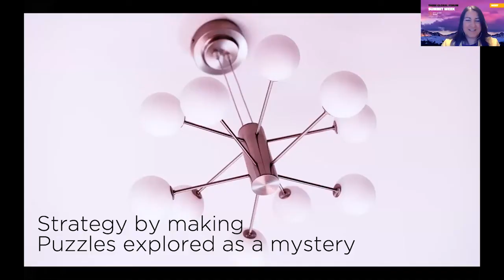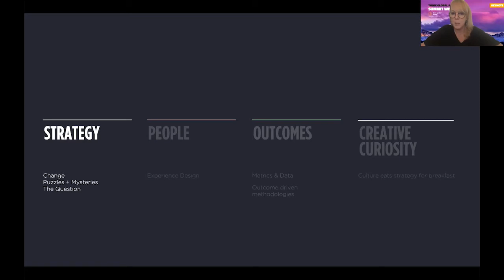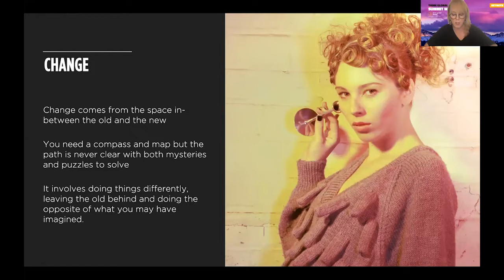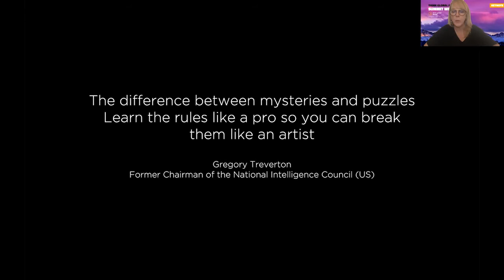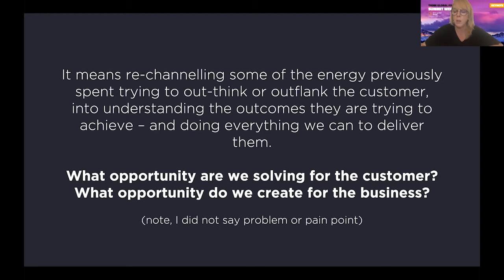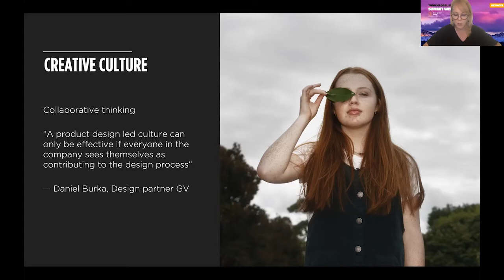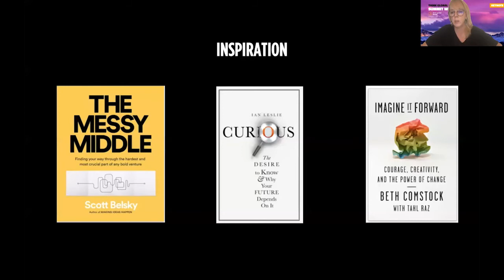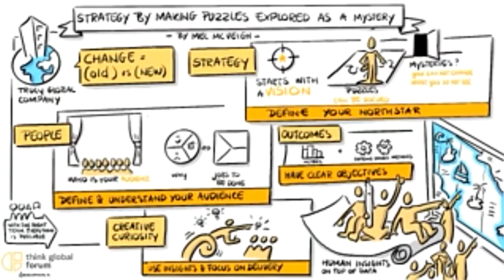Think Global Forum Summit Week - Monday 8 March, 2021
Dive into the first day of our unique five-day conference with speakers Tom Murray, CEO of Vistatec, and Mel McVeigh, VP of Product Commerce & Consumer Brands at Condé Nast.